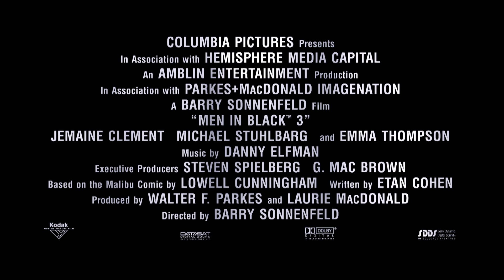MEN IN BLACK 3 - On Blu-ray™ Combo Pack and DVD NOW!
Men In Black 3 trailer